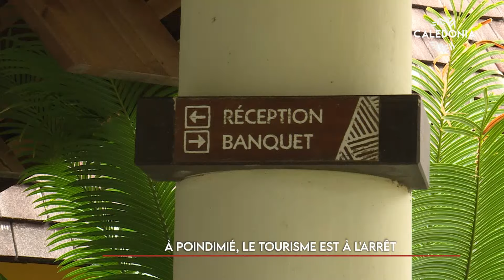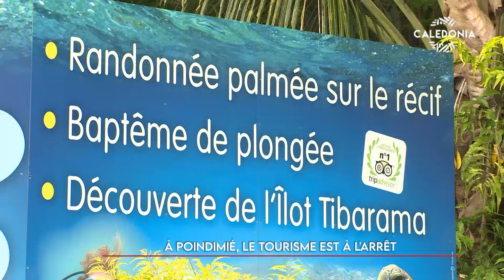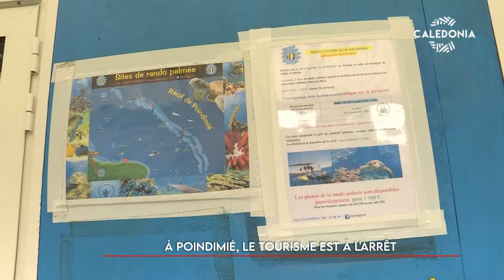À Poindimié, le tourisme est à l'arrêt.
Parmi les nombreux secteurs qui se retrouvent en difficulté, celui du tourisme traverse encore une fois une période difficile.  Les manifestations contre le dégel du corps électoral impactent également l’activité et engendrent pour certains des fermetures.
À Pondimié, l'hôtel de Tieti a placé son personnel en chômage partiel et la situation est tout aussi alarmante pour les autres prestataires de service.